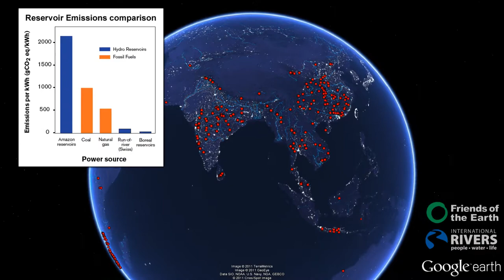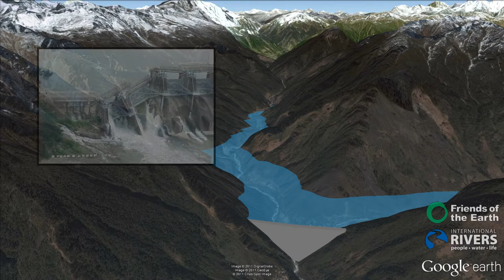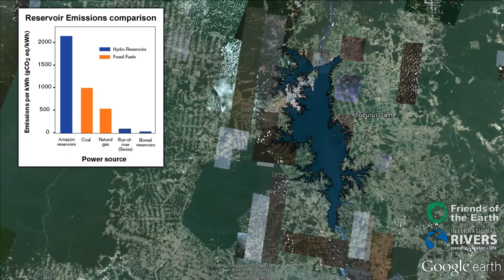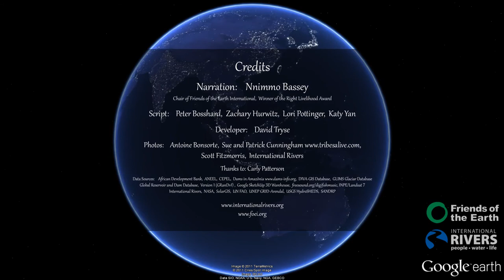Wrong Climate for Damming Rivers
The "Wrong Climate for Damming Rivers," with Right Livelihood Award Winner Nnimmo Bassey, explores the impacts of climate change and hydropower on the world's rivers.

Download the .KMZ version of this video in Google Earth,

To read captions, click on the "interactive transcript" button below the video and choose your language.